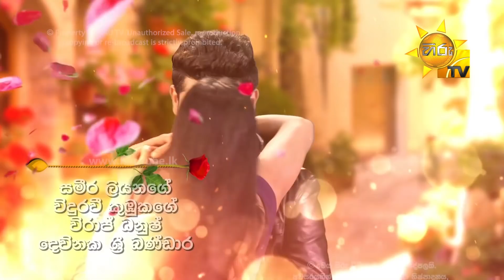Ahas Maliga | Episode 721 | 2020-11-25